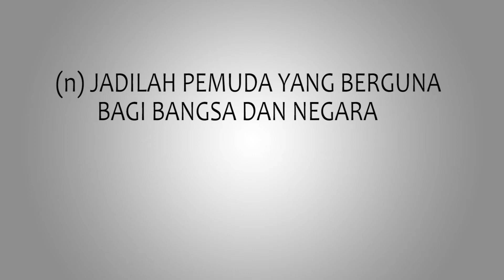Kepedulian Lingkungan | UKK PROGRAM ANIMASI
Tema: Animasi 2D (Iklan Layanan Masyarakat)

Nama: Suriansyah
Kelas: XII Animasi
Sekolah: SMK Negeri 2 Banjarmasin

Ujian Kompetensi Keahlian Jurusan Animasi tahun 2016/2017